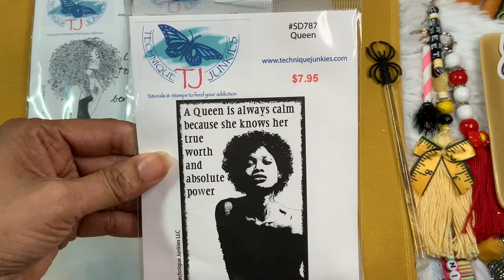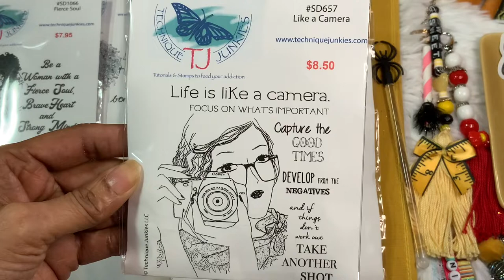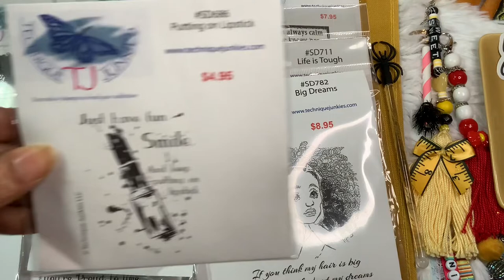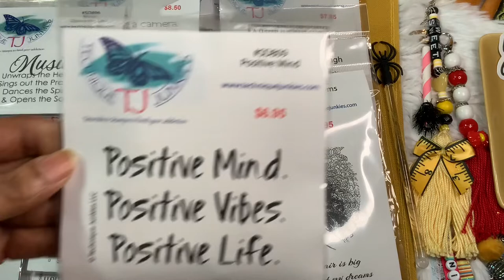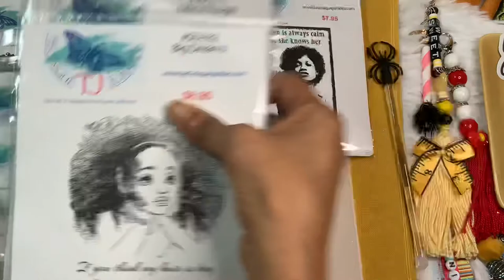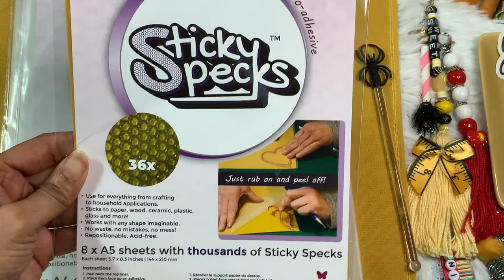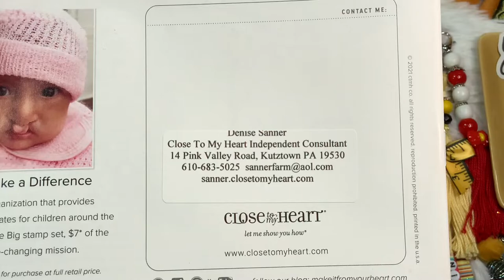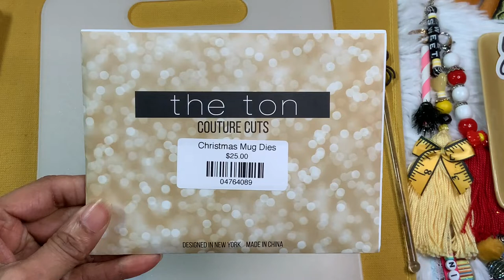Shopping at Allentown Stamp Heirloom Not intended for Chrildren under 18yrs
Stamp show
Had awesome time with my sister n Friend Denise